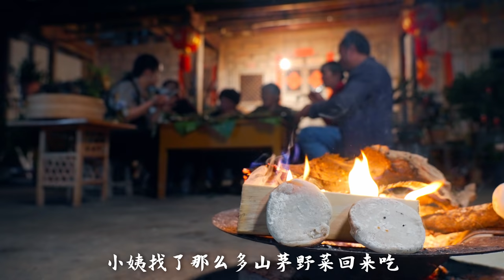采一箩筐野菜，做一桌绿叶宴，把春天吃到肚子里【滇西小哥】